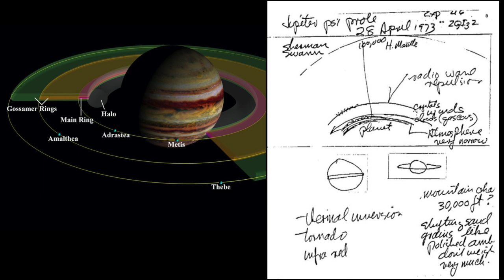Classic Reboot: Remembering Ingo Swann with Nancy du Tertre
Nancy du Tertre, JD, is a corporate lawyer specializing in securities litigation. She is also a psychic detective, spiritual medium, medical intuitive, and remote viewer. She is author of Psychic Intuition: Everything You Wanted to Ask But Were Afraid to Know. She has also written How to Talk to an Alien. In addition she is certified in the Intuitive Gestalt Dialogue Method.

In this 2017 video, she describes a ten-year period during which Ingo Swann was her teacher and mentor, from 2003 until Swann's death in 2013. Ingo Swann is generally credited as the inventor or discoverer of the clairvoyance protocol known as remote viewing. His work initiated a secret U.S. government program of research and application that lasted for twenty years from approximately 1976 to 1996. The discussion focuses on Swann's personality and also on his interest in UFO phenomena.

To order Psychic Intuition: Everything You Ever Wanted to Ask But Were Afraid to Know by Nancy du Tertre, To order How to Talk to an Alien by Nancy du Tertre, go (As an Amazon Associate, we receive a small fee when you order from us.)